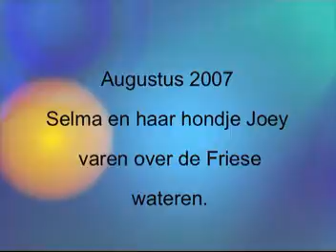2007 08 06 Selma met Joey in de kajak.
Vanaf de thuishaven "Hart van Friesland" in Uitwellingerga, vaart Selma met haar kajak over de Friese wateren.